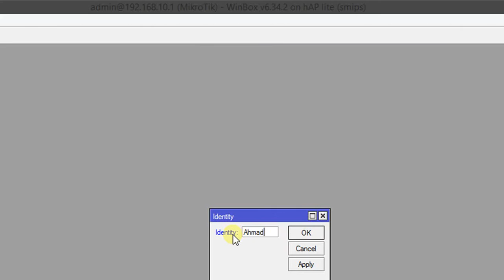Memberi nama pada mikrotik